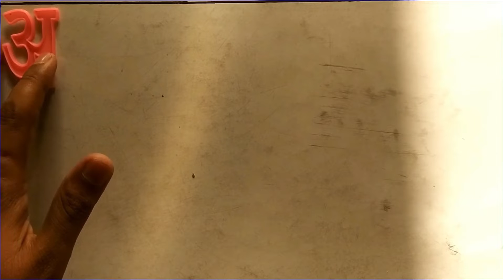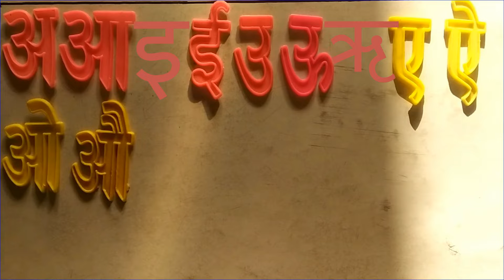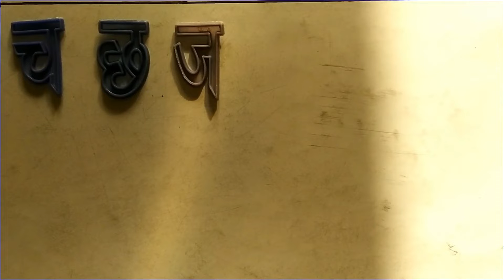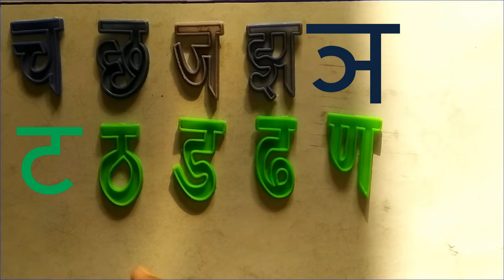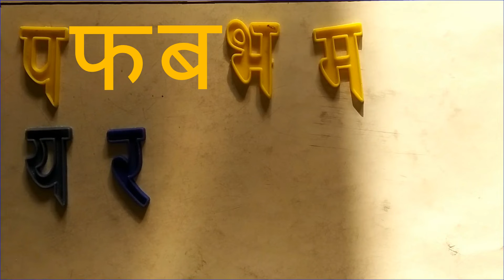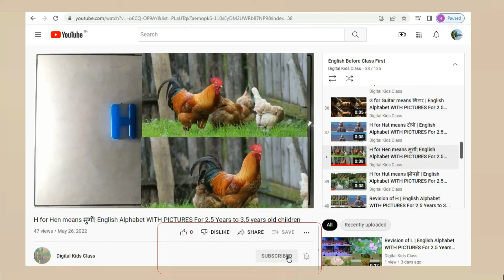Hindi Varnamaala for 3 to 5 years children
पाँच साल से छ साल के बच्चों के लिए
छोटे बच्चों की पढाई के विडिओ छोटे
बच्चों के लिए विडिओ
# अ |  a
आ  | aa